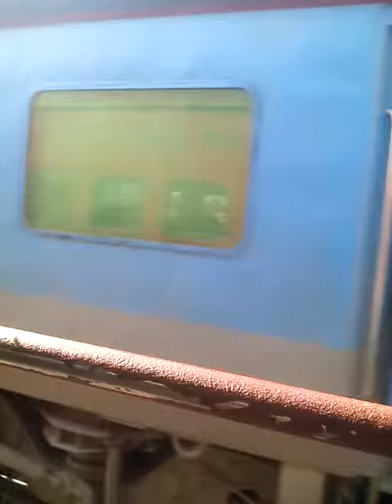12016/Ajmer-New Delhi Shatabdi Express Crossing 02732/Jaipur-Hyderabad Special Fare At Gehlota